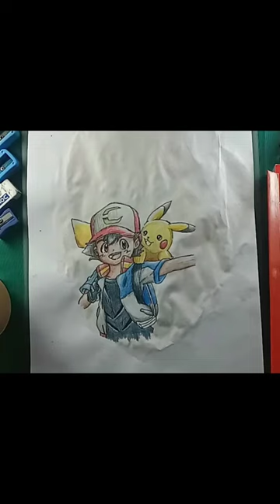I SPILLeD COFFee On My SKeTchBooK But TheN Turned It into ART!✨️☕️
I SPILLeD COFFee On My SKeTchBooK But TheN Turned It into ART!✨️☕️ | Drawing | shorts | Pencil artwork |

Welcome to Our Golden Pencil Channel. In this video I shown You, I SPILLeD COFFee On My SKeTchBooK But TheN Turned It into ART!✨️☕️ | Drawing | Sketch | Request Drawing

🌟 Request Drawing 🌟

You can tell me to draw any drawing in comments. I will try my best to draw that Drawing. 😊

🌟 Request Drawing 🌟

Your Queries-

1] drawing
2] art
3] art shorts
4] golden pencil
5] shorts
6] viral video
7] Wait for it
8] never judge some one so quickly
9] realistic Dog Drawing
10] dog realistic drawing
11] Don't judge too Early
12] vk artbox
13] Don't be So Fast to judge Me
14] Attitude status
15] Attitude
16] boys attitude status
17] drawing magic
18] magic of drawing
19] satisfying art
20] 3d drawing
21] easy sketches
22] art tutorial
23] art challenge
24] realism
25] digital art
26] colorful
27] I SPILLeD COFFee On My SKeTchBooK But TheN Turned It into ART!✨️☕️
28] easy art
29] Julia gisella
30] sourav joshi
31] oddly satisfying
32] Hugo lemos
33] I spilled
34] tea and coffee
35] I spilled coffee on my sketchbook